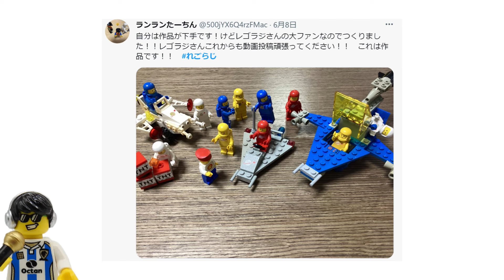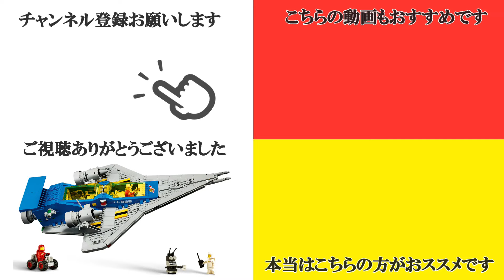レゴらじニュース また号外 銀河探検隊 10497 がとんでもねぇ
クォルさんのチャンネルはこちら

ひらがなで【れごらじ】でレゴの作品やエピソードなどを投稿するだけの簡単なお仕事です。
たくさんの方のご参加をお待ちしております。
あと、拡散もお願いいたします。
あと、注意事項もよく確認してください。